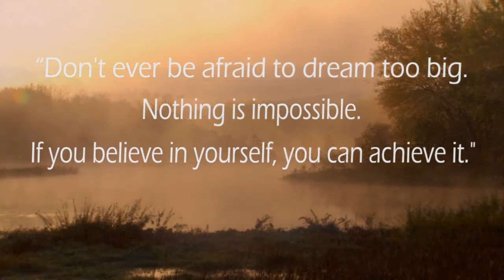Gymnastics and your Dreams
The story you are about to watch is not about gymnastics.  It is a story about a little girl who has a deep passion for what she loves to do. The story you are about to watch is about you!

In this story the little girl allows herself to dream without limits.  Like you, she looks up to champions that she admires, but she never forgets who she wants to become.  She realizes that no matter how difficult, how impossible it might seem to reach the unreachable, if you try hard enough, anything is possible!

So remember this story and dream without limits.  On your good days and on those days when you feel like giving up, believe in yourself!  Dream big, dream of being a champion... surely some day you will wake up, and you will find yourself soaring, sailing, or glowing right where you dreamed and where belong, at the top of the podium!